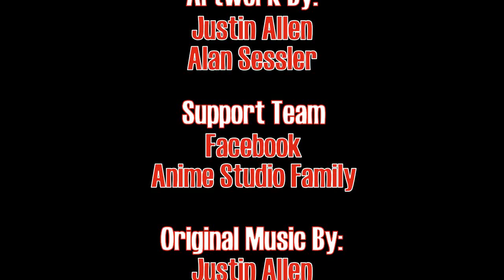Justo Short A Halloween Special